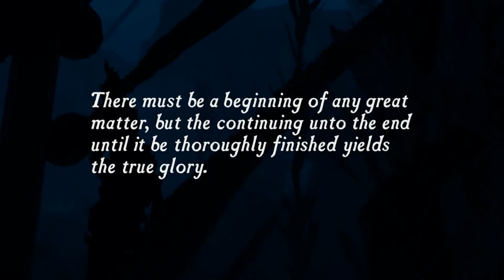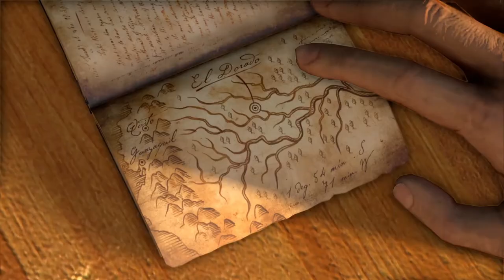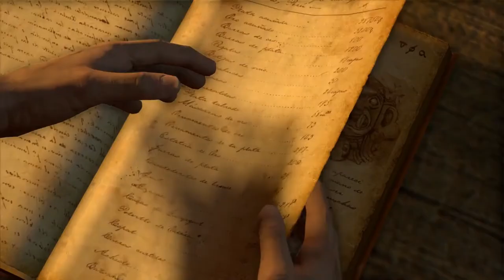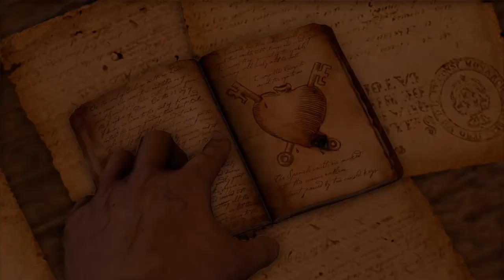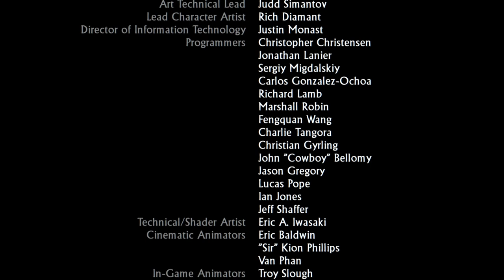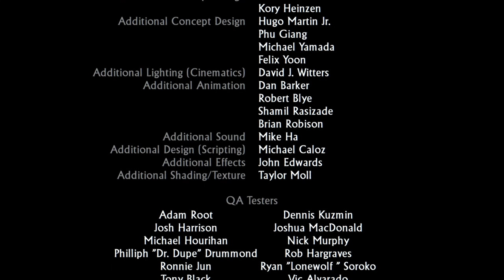Uncharted: Drake's Fortune Critique - Backwards Compatible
Backwards Compatible is a show that takes a look at old games in Long form. This episode focuses on Uncharted: Drake's Fortune.

Written and Edited by Michael Kozachenko

Please excuse my voiceover issues, I am still working on my setup and speaking ability. Feedback and criticism is welcome!

mishakoz is a guy who would just like to make videos about games on the side. He is just starting out so some things might be a bit rough around the edges, especially voiceover.

Thanks!